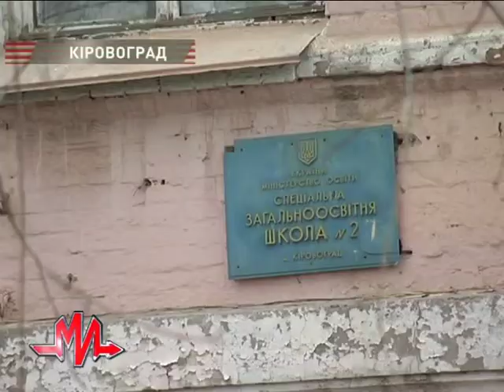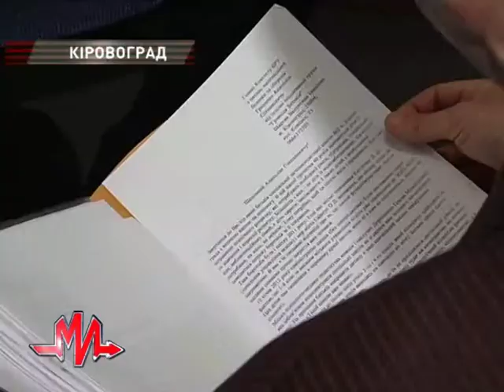Mu 21 06 2012 Spec shkola №2